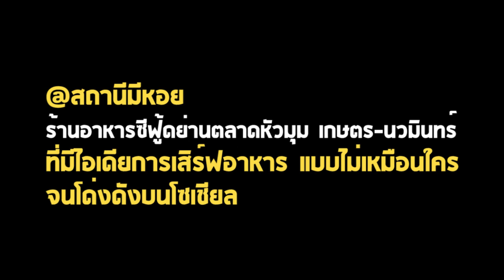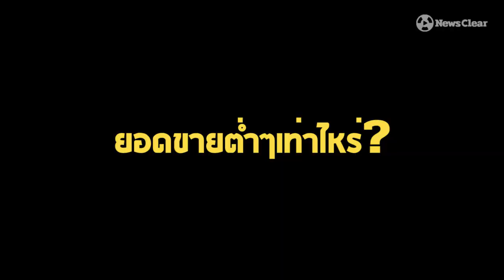"@สถานีมีหอย" ร้านซีฟู้ดแจกความสุข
"@สถานีมีหอย" ร้านอาหารทะเลย่านตลาดหัวมุม เกษตร-นวมินทร์
ที่มีชายหนุ่ม 5 คนร่วมลงขันปลุกปั้นขึ้น

แม้จะเป็นเพียงร้านเล็กๆแต่เมื่อผนวกกับไอเดียสุดครึเอตช่วยเรียกรอยยิ้มสร้างความสุขให้ลูกค้าที่มาใช้บริการ ก็ทำให้ร้านนี้แน่นขนัดแทบทุกวัน